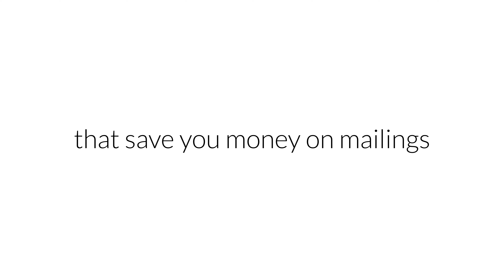Shop.Taylor.com Business Checks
Shop confidently at Shop Taylor for checks with advanced security features, guarding against fraud and unauthorized alterations. Find laser checks, custom business forms, pressure seal forms, tax forms and more.